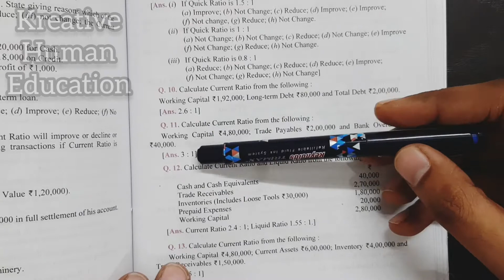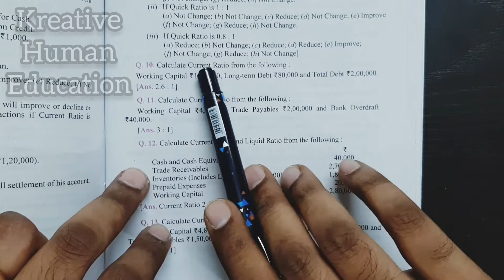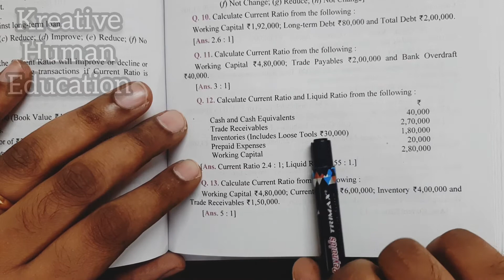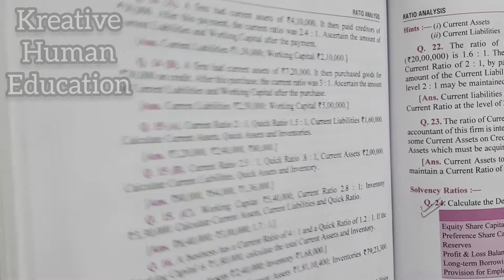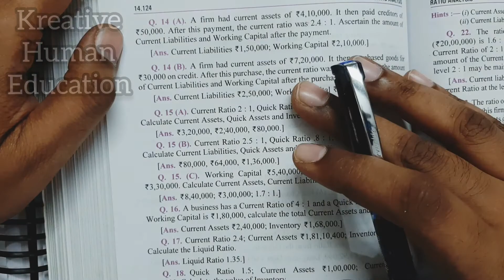DK Goel Solution Q.10,11,12,13,14a,b,15a. Part 04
Ratio Analysis Part 01 Introduction

Liquidity Ratio Current Ratio Part 02